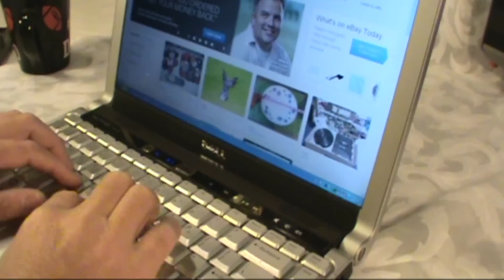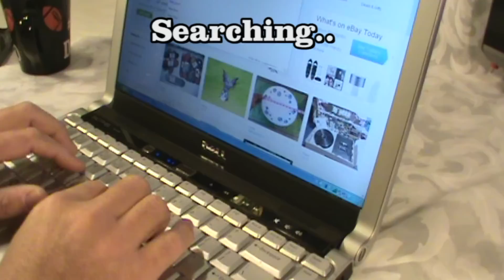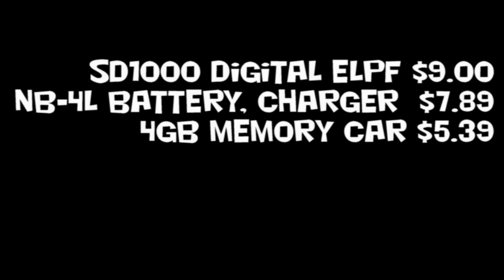Repairing LENS ERROR CANON SD1000 DIGITAL ELPH Digital Camera Fix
Here is how I repaired LENS ERROR of CANON SD1000 DIGITAL ELPH.
This was my first attempt to changing broken LENS ZOOM UNIT to new one.
If you have a same problem like me, maybe this video will be your help.